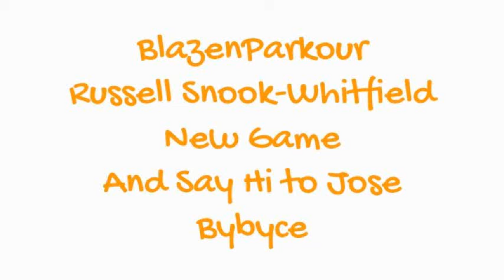Hide And Seek: My First Collab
Hey guys, I hope you guys enjoy me playing a new game. This also my first collab video. Post in the comments future games, or if you want to see more of Jose.